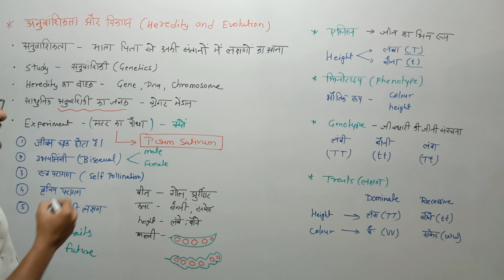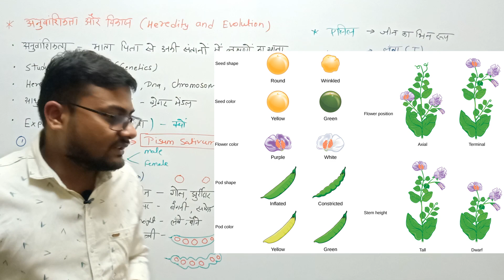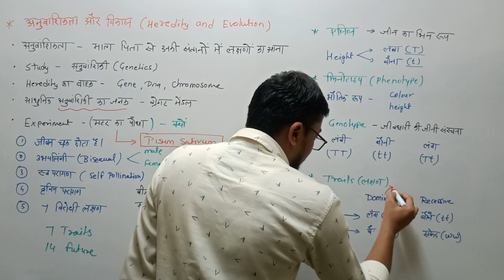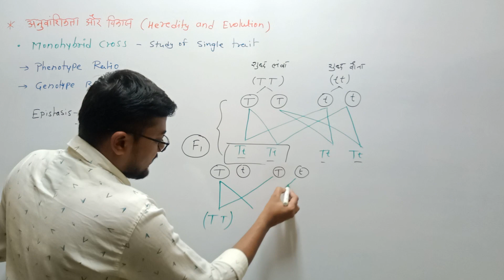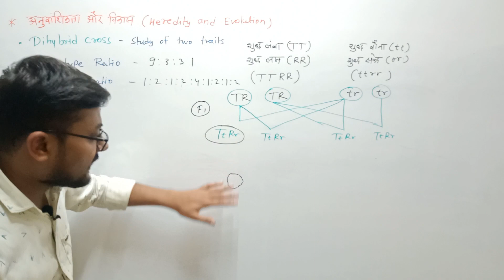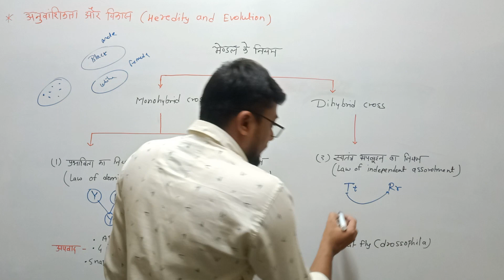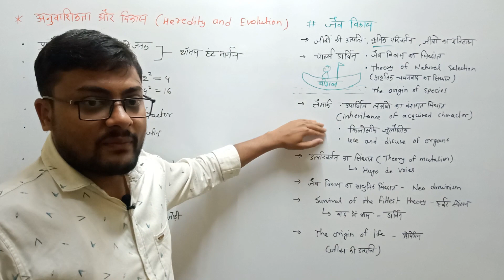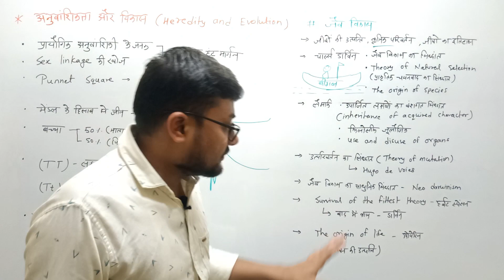HEREDITY & EVOLUTION अनुवांशिकता और विकास ।। by sourabh sir for ALP & technician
उम्मीद करता हूं कि क्लास आपको पसंद आयी होगी ।